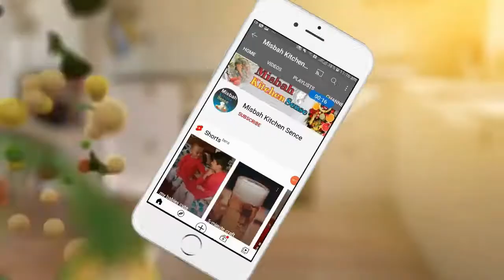Charsi krahi In Peshawar Style| ُپشاور سٹائل چرسی کڑاہی | Misbah Kitchen Sense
Charsi Mutton Karahi Recipe | Peshawar Namak Mandi | With English Subtitle
Charsi Mutton Karahi Recipe | Peshawar Namak Mandi
charsi mutton Karahi Recipe,
Peshawar Namak mandi,
Peshawar Food Secrets,
Peshawari Mutton Karahi | Khyber Charsi Tikka | Charsi Mutton Karahi | Pakistani Street Food
Peshawari Charsi Karahi Restaurant Style With Recipe | Mutton Karahi Recipe